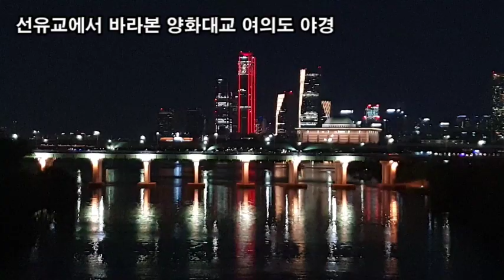랜선힐링여행, 아름다운 선유도 노을, 선유교에서 바라본 양화대교 여의도 전경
아름다운 선유도 노을,
선유교에서 바라본 양화대교 여의도 전경
한강수변 양화지구
선유도 공원 경사램프 진입구간
마포구 합정동
당산역에서 진입육교
여의도 전경(파크원, IFC)
선유교에서 바라본 여의도 전경(파크원, IFC)
선유교 상부 전망테크
선유교에서 보는 노을
선유교 상부  아크 "무지개 다리"
마포구 합정동 전경
선유교에서 바라본 양화대교 여의도 야경
선유교에서 바라본  마포구  합정동